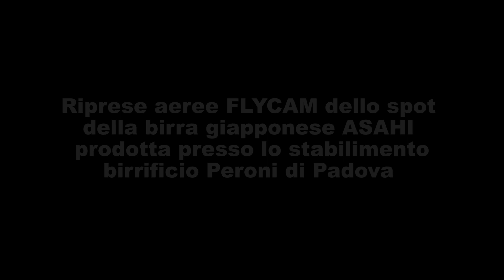Spot Birra Giapponese Asahi in collaborazione con Flycam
Le riprese aeree di questo spot della birra Asahi presso lo stabilimento birrificio Peroni di Padova sono state realizzate dalla Flycam.